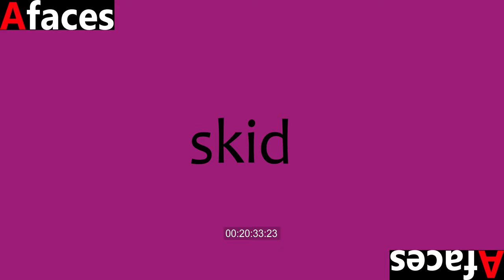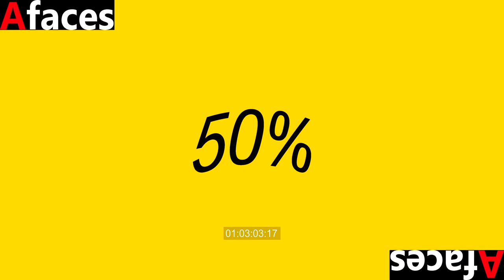Afaces - 50%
Eight music album from Afaces. 2019
Recommended to listen with headphones.
Recorded: Jun 2019 – Aug 2019 in Salou (Spain)
Genre: Downtempo
Duration: 1:07:58

1.- No one 00:00
2.- Jackpot 03:03
3.- meet 07:11
4.- Roundabout 09:50
5.- Branch 13:31
6.- skid 17:23
7.- STOP 20:41
8.- Gap 23:40
9.- Prince 27:20
10.- missing 31:25
11.- Sticky Heat 34:43
12.- Surcease 37:54
13.- Weißbier 40:25
14.- Sirens 43:07
15.- New Titles 45:45
16.- Loco Motion 48:09
17.- Best beast 51:08
18.- Cute as Hell 54:18
19.- Regreat 57:09
20.- Edge 59:21
21.-  50% 1:02:54
22.- hot pockets 1:05:52